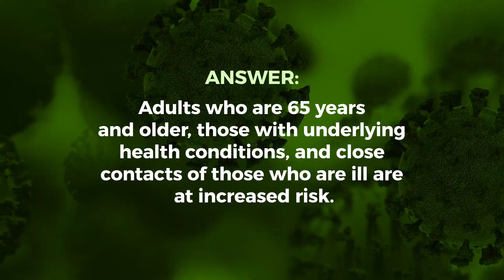Am I at risk for COVID-19 infection?